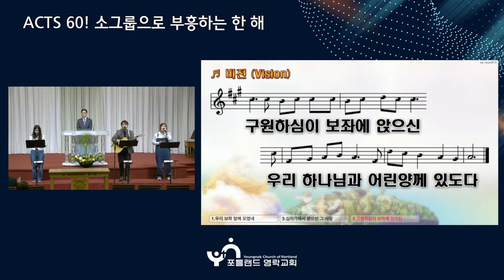2024.10.13 - 포틀랜드 영락교회 2부 예배 찬양팀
***오류로 인하여 첫 3분간의 음향이 방송되지 못했습니다.

하늘위에 주님밖에
예수 열방의 소망
우리 보좌 앞에 모였네